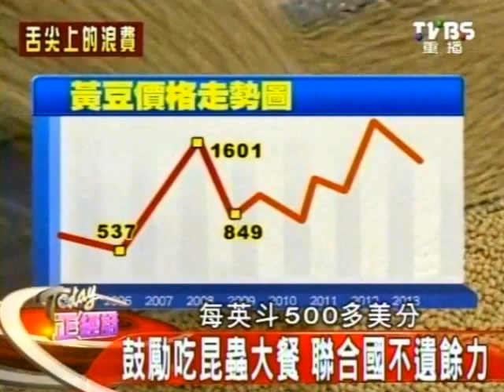Today正經話 2013-10-18 4/4